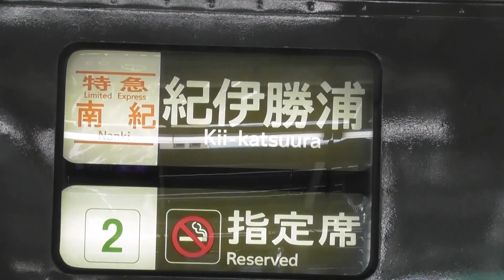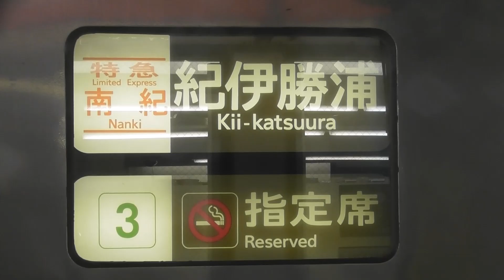【臨時特急「ひだ81号・83号」の編成の全貌が明らかに！！！編成の組み方はHC85系に合わせた組み方に変更でG車以外全て扉の向きが同じに！！！本日ひだ7号が増結！！】【2023年4月13日(木)快晴】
2023年4月13日(木) 本日の特急南紀号の両数です 。

2023年4月13日(木) 本日の特急ひだ号の両数です。
名古屋07：43発の1号4両編成(高山)
名古屋08：43発の3号8両編成(富山)
名古屋09：39発の5号6両編成(飛驒古川)
名古屋10：48発の7号8両編成(富山)
名古屋11：43発の9号8両編成(高山)
名古屋12：48発の11号6両編成(富山)
名古屋14：48発の13号6両編成(富山)
名古屋16：03発の15号4両編成(高山)
名古屋18：12発の17号4両編成(高山)
名古屋20：17発の19号4両編成(高山)

2023年4月13日(木) 本日の特急しなの号の両数です。
名古屋07：00発の1号6両編成(F)
名古屋08：00発の3号8両編成(H)
名古屋09：00発の5号8両編成(H)
名古屋10：00発の7号8両編成(H)
名古屋11：00発の9号6両編成(F)
名古屋12：00発の11号6両編成(F)
名古屋13：00発の13号6両編成(F)
名古屋14：00発の15号6両編成(F)
名古屋15：00発の17号6両編成(F)
名古屋16：00発の19号8両編成(H)
名古屋17：40発の21号8両編成(H)
名古屋18：40発の23号6両編成(F)
名古屋19：40発の25号6両編成(F)